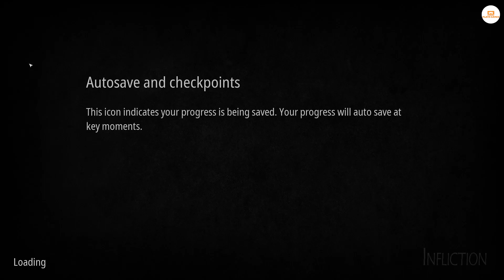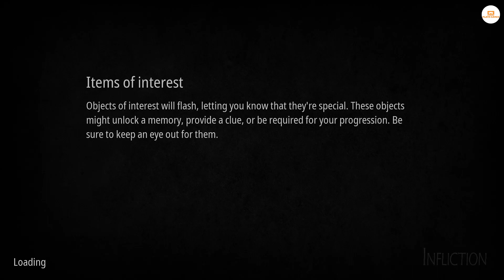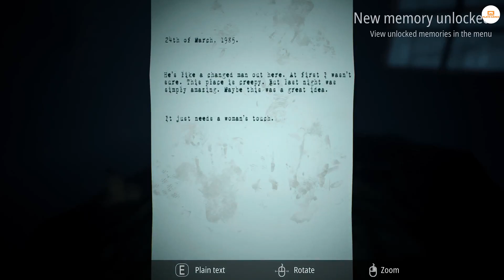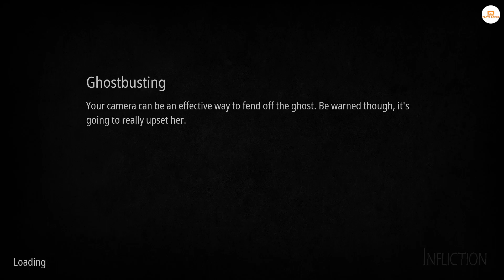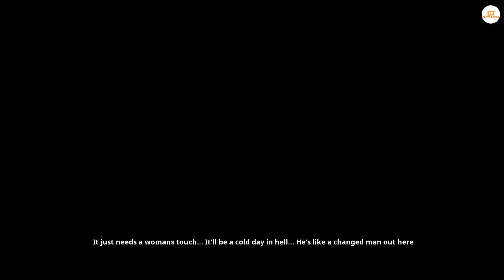Find photo of Sarah - Infliction Part 2 Let's Play (Walkthrough/Playthrough)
Welcome to part 2 of Infliction. In this part, I will show you how to find all the photo of Sarah and her wedding dress. Come and join me, let's explore this psychological horror game.

Infliction is the psychological horror game that explores the darkness haunting the remnants of a suburban family. Infliction couples a story-driven approach to horror with a dynamic atmosphere to produce an unsettling and unpredictable first-person experience that deals in mature subject matter.

Initial release date: 17 October 2018
Developer: Caustic Reality
Publishers: Caustic Reality, Blowfish Studios Pty. Ltd.
Platforms: PlayStation 4, Nintendo Switch, Xbox One, Microsoft Windows